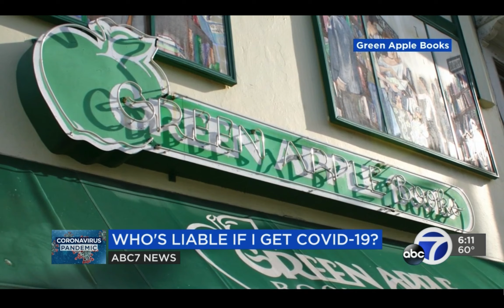LOHP's Spotlight in the Bay Area's ABC 7 News with Luz Peña: Workers During COVID-19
Catch a highlight of LOHP's Director Laura Stock speaking with ABC 7 Bay Area News' Luz Peña regarding workers during COVID-19. March 12, 2020